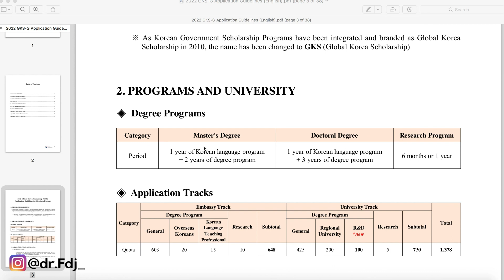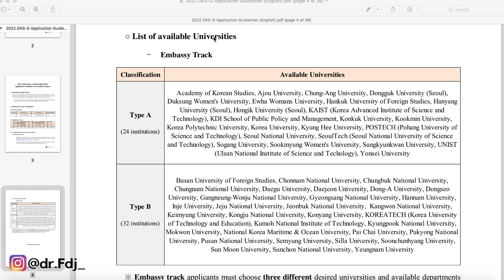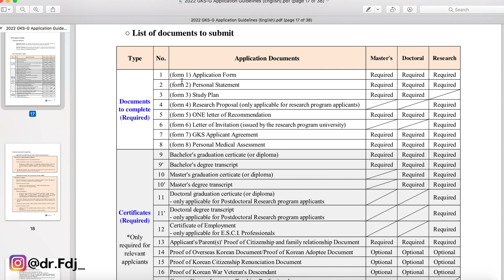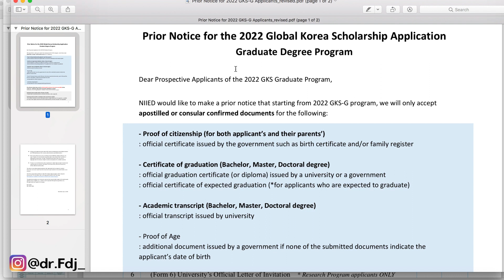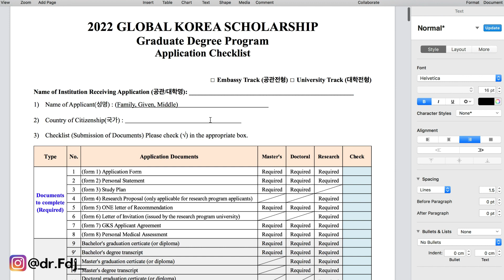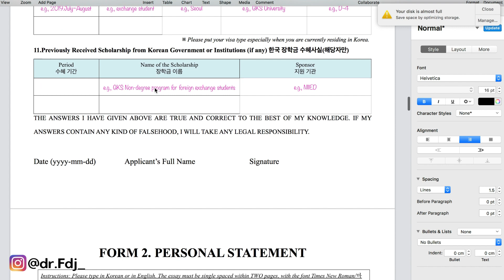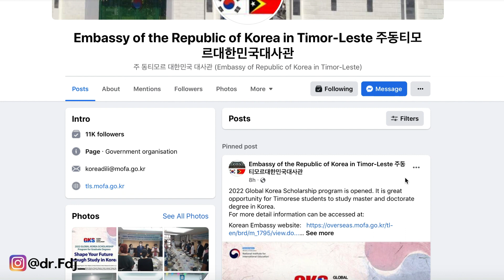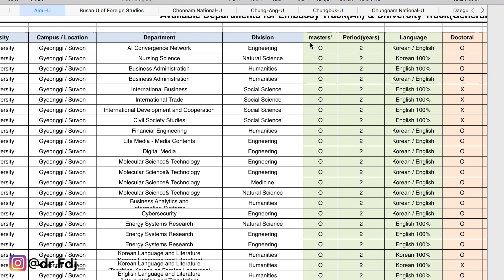Oinsá bele Eskola "GRATUITU" iha Korea do Sul??? Esplikasaun bazeia ba Esperénsia | GKS 2022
Olá Maluk sira. Iha Video ida ne'e ha'u kolia kona-ba Oinsá mak ita bele hetan Bolsu Estudo "Global Korea Scholarship" ba tinan 2022 nian, liu-liu iha programa Maestradu no Doutoramentu.
Espera esplikasaun hirak ne'e bele ajuda ita bot sira durante prosesu preparasaun no aplika nian.

Obrigadu barak.